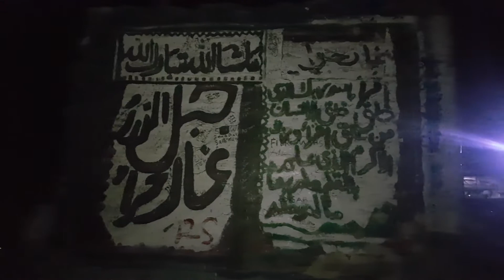Suasana Di Puncak Jabal Nur Mekah ( Gua Hira' )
Ustaz Haji Taufik Takaful